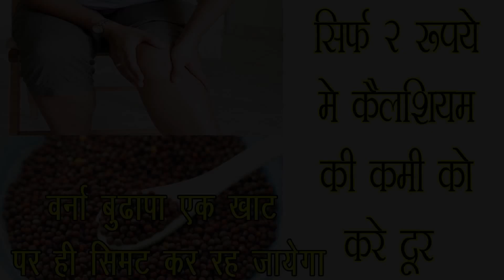सिर्फ 2 रुपये में कैल्शियम की कमी को करे दूर || वर्ना बुढ़ापा एक खाट पर ही सिमट कर रह जायेगा